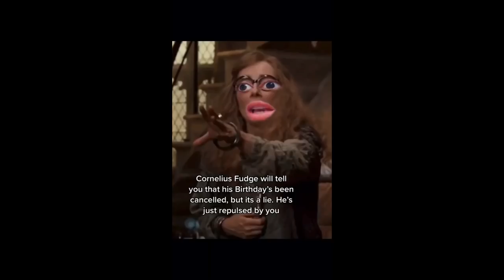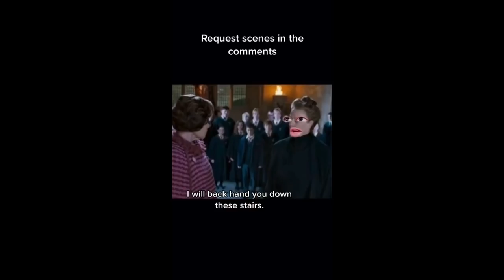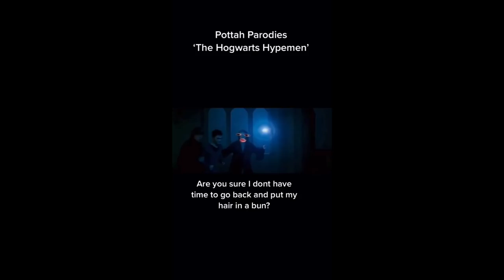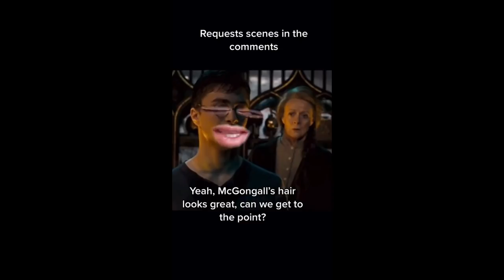Harry Potter TikToks in Order - Harry Potter and the Order of the Phoenix by @Chanwills0 - Part 5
╭ ━ ━ ━ ━ ━ ━ ━ ━ ୨୧
︶꒦︶⊹︶︶୨୧︶︶⊹︶꒷꒦︶

╭┄ ✨ : video tags ✨ : ┄┄
✿ WeasleyTok, DracoTok, Harry Potter TikTok, Tom Riddle, Oliver Wood, HarryTok, PotterTok, Potterhead, Muggles, Harry Potter POV, TikTok POV, Random TikTok Compilation Harry Potter TikTok that made... Harry Potter TikTok POVs. Fred Weasley, George Weasley, Weasley Twins, HP boys when... Marauders TikTok James Potter Sirius Black Remus Lupin Peter Pettigrew, Slytherin, Hufflepuff, Ravenclaw, Gryffindor, HP POVs HP pov HP tiktoks, TikTok PoVs. Harry Potter Edits, Tom Riddle Edits, Draco Malfoy edits, Weasley Twins Edits, Ron Weasley Edits Oliver Wood Edits, After Effect Edits, Harry Potter Tiktoks. Harry Potter After Effects. Draco Malfoy Edits, Cedric Diggory Edits, Weasley Twins Edits, Ron Weasley Edits, Oliver Wood Edits. Zodiacs TikToks, Zodiacs, Harry Potter Dancing, Old Dracotok, Harry Potter boys x Y/N TikTok POVs

⇢ ˗ˏˋ mischief managed ࿐ྂ